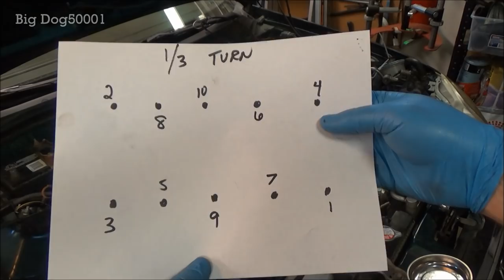Honda Cylinder Head Removal 2000 Civic (Head Gasket Replacement etc)(1996-2000 Similar)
In this video I show you how I remove the cylinder head from a 2000 Honda Civic (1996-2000 should be similar).  This procedure is what needs to be done for head gasket replacement and things like that.  The exact vehicle in the video is a 2000 Honda Civic LX Sedan with automatic transmission.  The parts shown are for this model, make sure to get the correct parts for your application.

The Big Dog 50001 Automotive Channel Store can be found

Tools used:
Gearwrench ratchets
GearWrench 3/8" and 1/4" Sockets
Tekton 1/2" Sockets
Long pliers
Milwaukee 3/8" ratchet
Hose pliers
GearWrench Spark Plug Sockets

Want a free Big Dog50001 Automotive sticker?  Sorry, no international addresses.

Have something you would like to send to Big Dog50001?
Send it here:
Big Dog50001 Automotive Channel

The Big Dog50001 Automotive Channel recommends safe practices when working with power tools, in on or around automobiles or other vehicles, automotive lifts, lifting tools, jack stands, electrical equipment, automotive modules and systems, blunt instruments, chemicals, lubricants, or any other tools or equipment seen or implied in this video.

Due to factors beyond the control of the Big Dog50001 Automotive Channel, no information contained in this video shall create any express or implied warranty or guarantee of any particular result.  Any injury, damage or loss that may result from improper use of these tools, equipment, or the information contained in this video is the sole responsibility of the user and not the Big Dog50001 Automotive Channel.